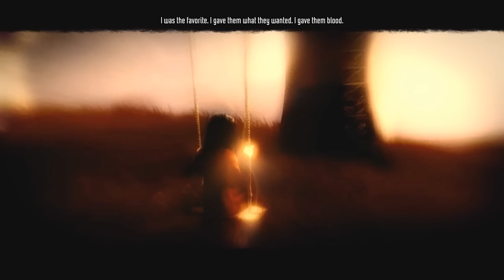[ 1 ] Interval 01 : Prison - Commando - Single Player [ F.3.A.R. ]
[ Game ] - F.3.A.R. / F.E.A.R. 3 [ PC ]
[ Interval ] -  01 : Prison
[ Character ] - Point Man
[ Difficulty ] - Commando

[ Recording ] : Full Size 720P
[ FPS ] : 50